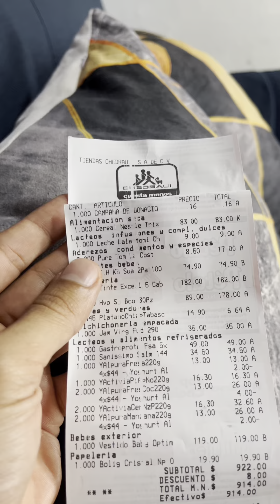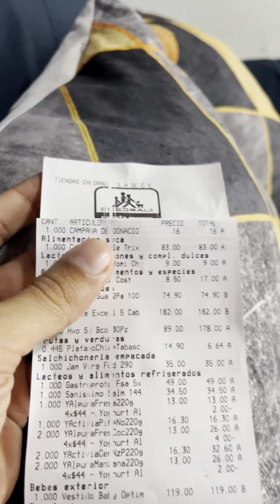CUIDADO CON CHEDRAHUI!! Robo Hormiga y sin que te pregunten!!! Compartamos!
Cuidado Con CHEDRAHUI, están aplicando robo Hormiga